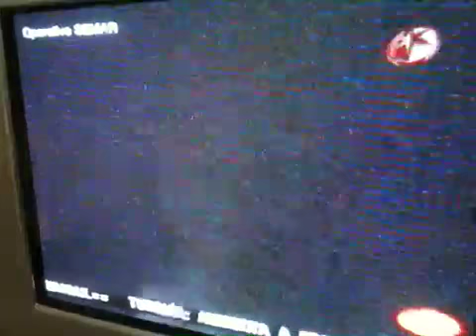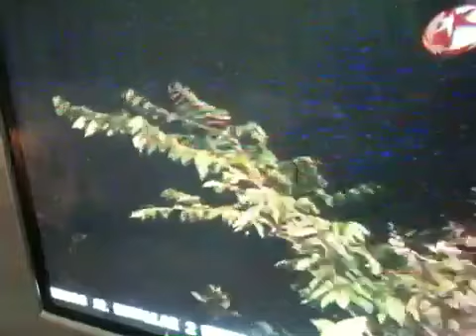ARRANQUE del operativo VERACRUZ SEGURO en 2011 /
NO OLVIDES VISITAR mis otros canales:

CANAL GAZETA TV YOTUBE

CANAL LA VARONITA

CANAL PLASTIEVALINA